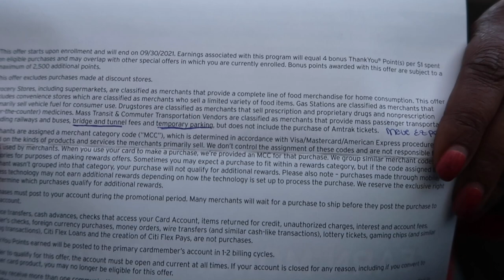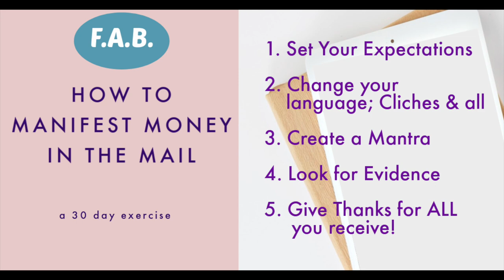Manifesting Money (in the Mail): a 30 day exercise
Write the vision; make it plain.
You asked, so I'm answering with this is a super practical guide in how to manifest money in the mail.